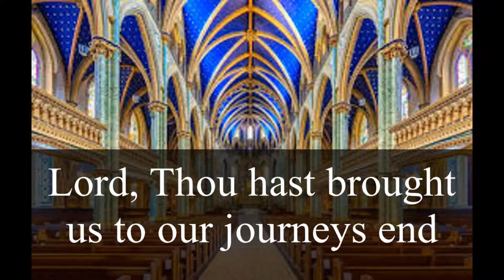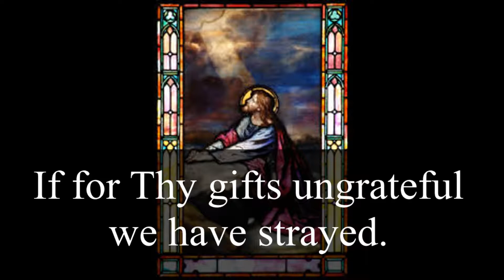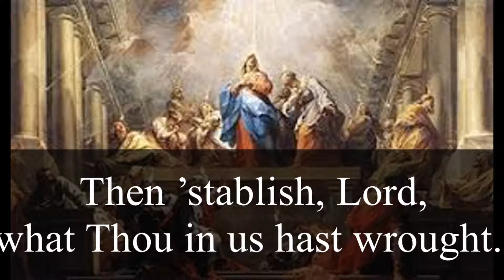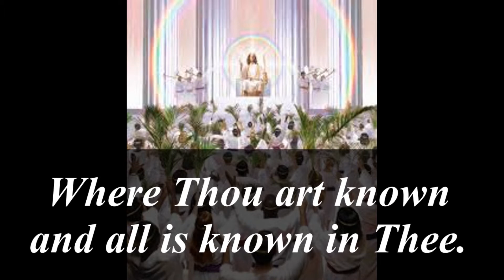Lord, Thou hast brought us to our journeys end - Orchestral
Lord, Thou hast brought us to our journeys end.
written by: C.A.Alington
Tune composed by: Rev. Roy H. B. Yin
Tune name: Hurstpeirpoint
Arranged by: Lael Peiris (for orchestra and choir)
Instruments: Pipe Organ, Violin, Cello, French Horn, Tubular bells, Timpani.
Composed with : MuseScore notation software.